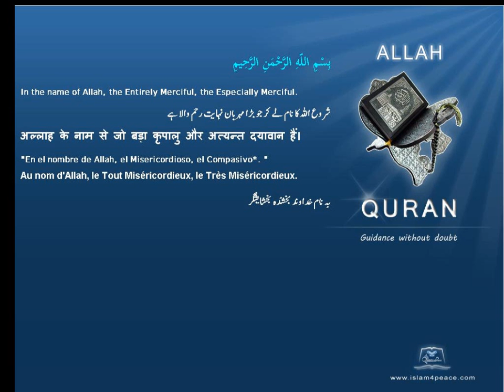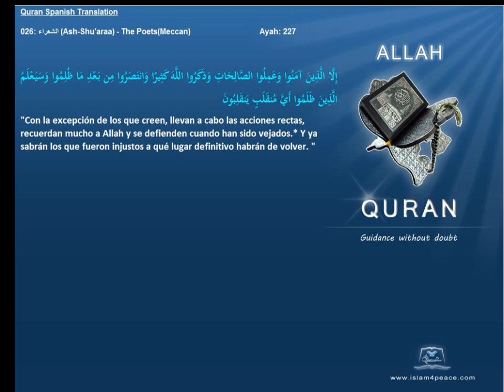Quran Spanish Only 026 الشعراء Ash Shu'araa The PoetsMeccanIslam4peace com